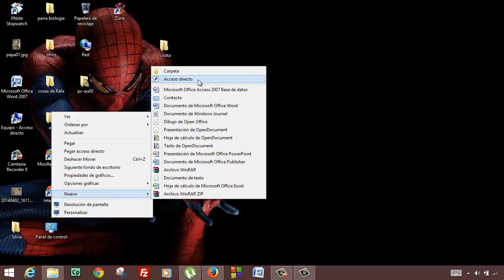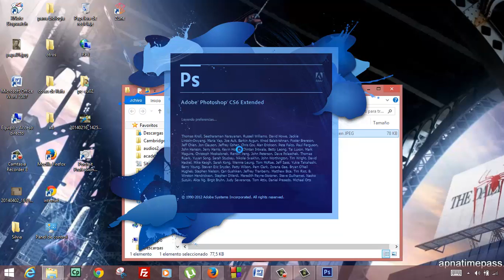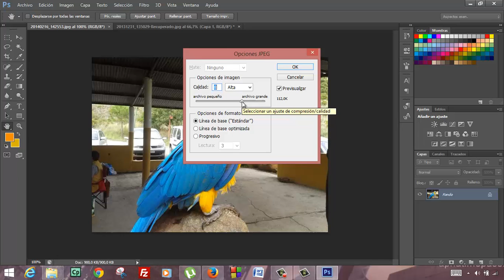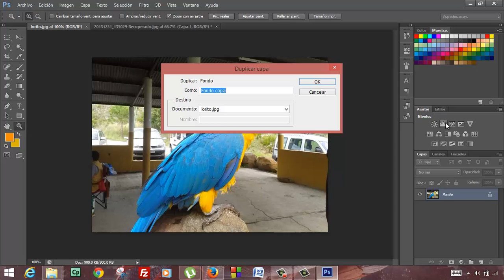Tutorial Photoshop CS6 Empezar a trabajar Usero